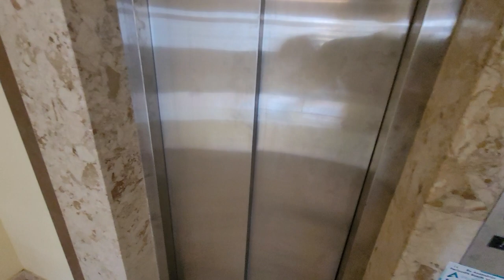ДИЗАЙН 3 комнаты ВИДОВАЯ и ПРОСТОРНАЯ недвижимость в Турции Аланья | Махмутлар Недвижимость Алании